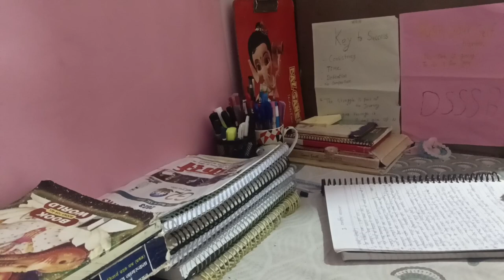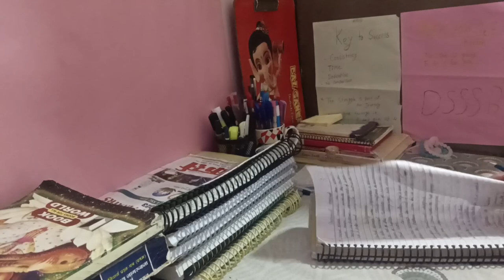DSSSB aspirants 30days challenge 🎯day14!! har din apna ik Target banaye 📝|| dsssb study !!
My study plan DSSSB|DSSSB vacancy notification out ho gya hai ab study routine kesa hona chahiye?

DSSSB aspirants study vlog 📝 DSSSB 2023 vacancy notification out...
my study routine 📝|| DSSSB aspirants study routine#study

A day in the life of DSSSB aspirants vlog 🥰 5am a productive day ✨

hello aspirants 💖
    At this channel we make educational video of DSSSB and RPSC as well as do daily study routine vlog of DSSSB preparation

here are some links for reference my Instagram...

DSSSB preparation tips for beginners ||DSSSB study motivation vlog

This channel is about my journey during my DSSSB preparation it will tell you about my struggle story and also help you to motivate

prepare for any government exam DSSSB,kvs, RPSC etc now in Hindi, English and your local language with

political science by GGD
history by GGD
Hindi grammar by GGD
English grammar by GGD

study routine for DSSSB aspirants

study routine for DSSSB pgt

study routine for DSSSB TGT

study routine for DSSSB prt

how to prepare DSSSB exam

DSSSB aspirants room in Delhi

DSSSB aspirants room in Mukherjee nagar

queries solved
1.How to prepare DSSSB exam
2.daily routine for DSSSB aspirants
3. books by DSSSB exam
4.. daily life struggle in DSSSB preparation life
5..A day in life of DSSSB aspirants
6. Time table for DSSSB exam
7.. A day in Delhi for DSSSB aspirants
8. study vlog

dsssb study vlog
dsssb how to prepare DSSSB exam
youtube music by YouTube studio